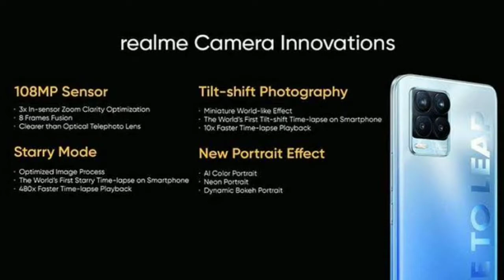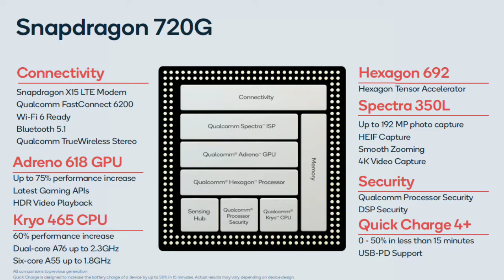Realme 8 Pro தமிழ் Review | 108 Mp Camera | இதுல ஒரு விசயம் இருக்கு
in this video tell about the newly launched Realme 8 pro Mobile.

இது போன்ற டெக் செய்திகளை தெரிந்து கொள்ள இந்த சேனலை பாலோ பண்ணுங்க.

Poco M2 PRO Vs Samsung M31 comparison